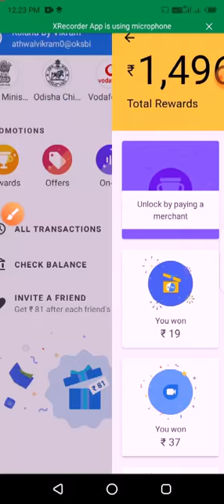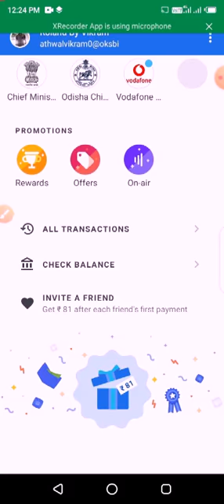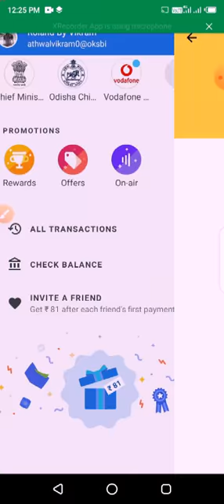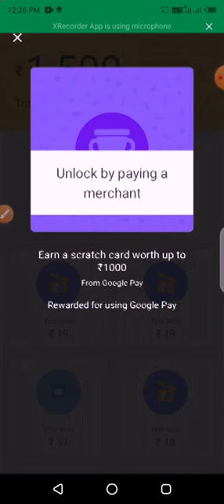Google pay(Tez) new offer ON AIR ..earn reward payment proof....👍👍👍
Tez app new offer ON AIR
Earn reward listen Google pay ad
Reward earning proof